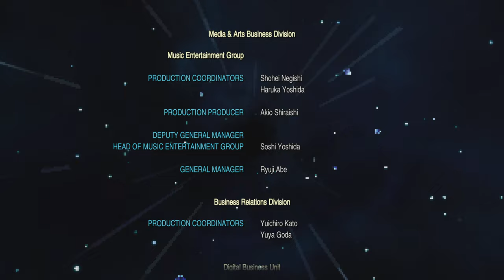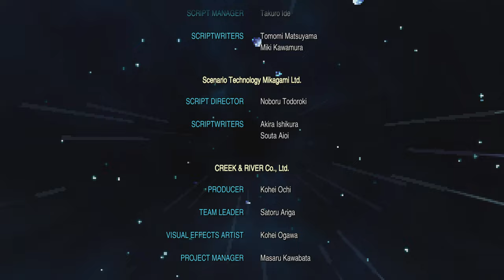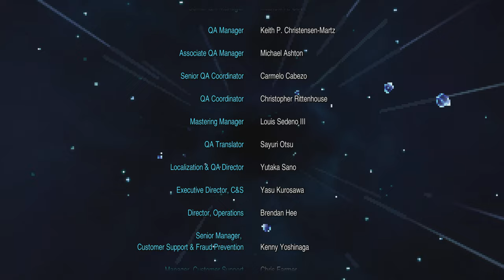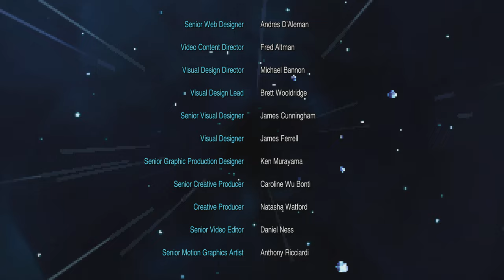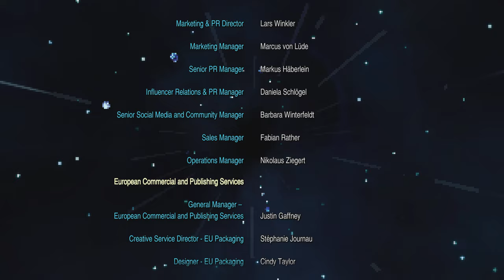FINAL FANTASY II Pixel Remastered #15 Finale